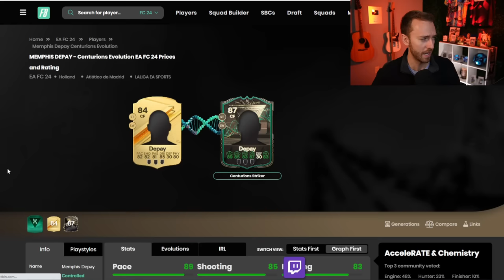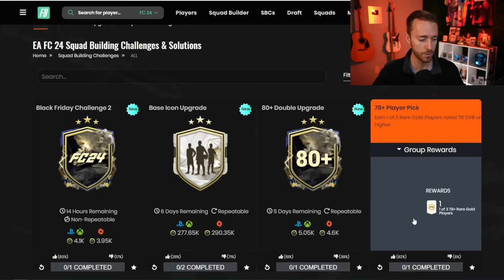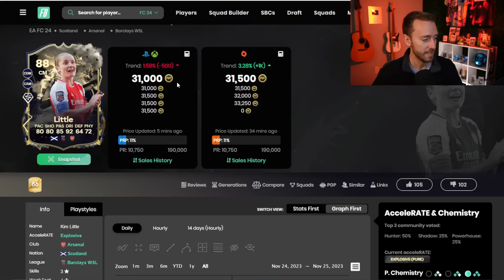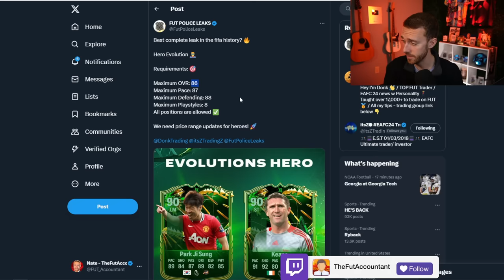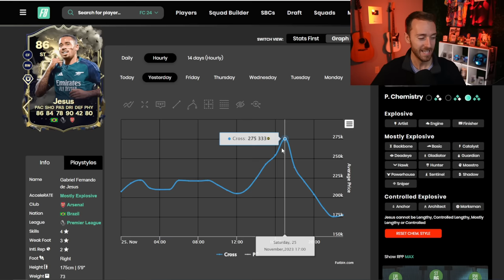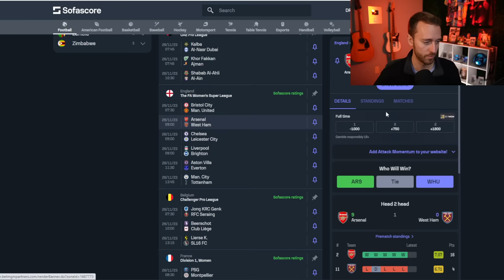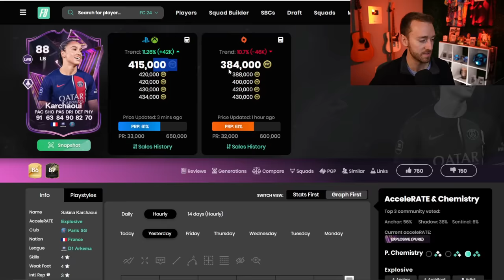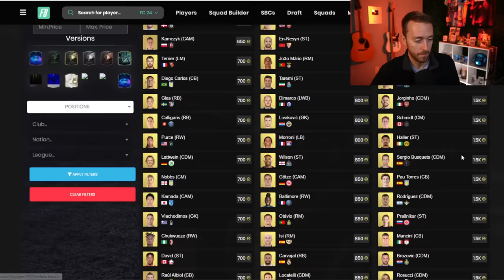The Packs NEVER End!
Black Friday keeps going, and the packs seem to never end on EA FC 24 Ultimate Team!